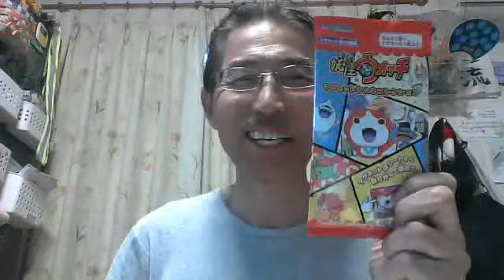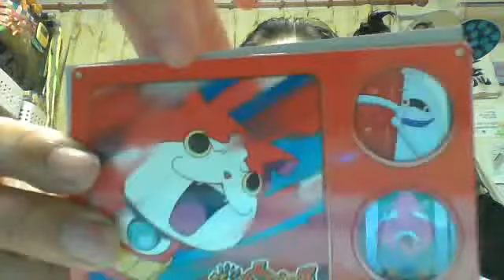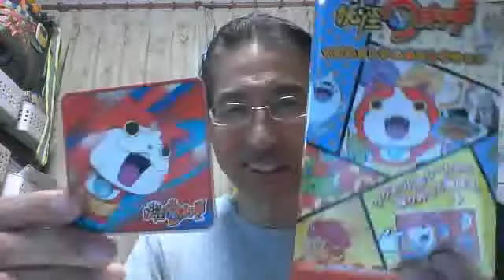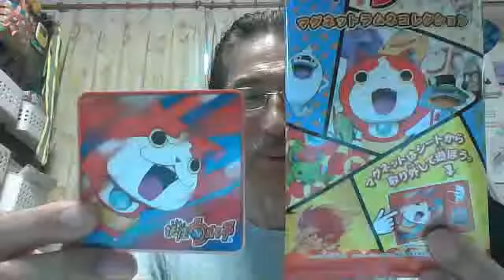妖怪ウオッチ(^^♪マグネットラムネコレクション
今、人気の妖怪ウオッチです。可愛いですね。。。
中には、ラムネとじばにゃん、ひもじい、ウィスパーのマグネット♪
（名前間違っていたら御免なさい。）
妖怪ウオッチって、色んなキャラクターがいますよね。
どの、キャラクターも可愛いですよね。
（個人的には、ホノボーノが好きだったり・・・でも、じばにゃんも♡
でも、こまさんもーーー！やっぱ選べない！！( *´艸｀)）
最後まで見て下さって、有難う御座いました(*´ω｀)
次の投稿もお待ちください。